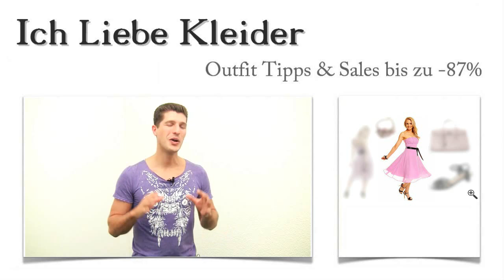Laila suchte lange Brautjungfernkleider in Pastell Flieder und dieses Trauzeugin Outfit ist...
Laila braucht dringend Brautjungfernkleider in Pastell, und das möglichst günstig. Sie wird die lang ersehnte Hochzeit ihrer besten Freundin feiern. Ganz klar, dass ihr Outfit als Trauzeugin ganz besonders schön aussehen soll. Ich habe ein umwerfendes Outfit für sie als Trauzeugin zusammengestellt, mit dem sie bis zu 87 Prozent sparen konnte. Wenn ihr wissen wollt, wie das möglich war und außerdem noch eine Überraschung erhalten wollt, solltet ihr unbedingt bis zum Schluss lesen!

Diese 3 Outfit Tipps haben Lailas Brautjungfernkleid in Pastell perfekt gemacht
Brautjungfernkleider in Flieder wirken atemberaubend und lassen euch neben der Braut einfach wunderschön aussehen. Dazu konnte ich Laila diese schicken Riemchensandale in Schwarz empfehlen. Die elegante Handtasche passt perfekt zum Kleid, und die Kette zeigt euch, dem Anlass entsprechend, von eurer romantischen Seite. Brautjungfernkleider in Pastell sind absolut angesagt. Aber seht selbst!

Brautjungfernkleider günstig online kaufen - Laila hat's gemacht und viel gespart
Wenn ihr, wie Laila, Brautjungfernkleider günstig kaufen wollt, solltet ihr euch dieses wunderschöne Kleid einmal genauer ansehen. Es zaubert ein traumhaftes Dekolleté und betont die Taille durch einen edlen Satin-Gürtel. Der locker fallende Rock zeigt euch ein wenig verspielt und sehr feminin. Wenn ihr den Preis betrachtet, werdet ihr staunen, wie günstig ein Outfit für Trauzeugin sein kann!

So könnt ihr sparen und eure Lieblings Brautjungfernkleider in Pastell finden
Ihr müsst kein Vermögen für eure Brautjungfernkleider in Flieder oder anderen Pastelltönen ausgeben! Hier im Shop könnt ihr mit unseren Deals bis zu 87 Prozent sparen! Außerdem könnt ihr ganz einfach euer Traumkleid finden. Nutzt unsere praktische Suchfunktion und stöbert in der Kategorie der Brautjungfernkleider! Wenn ihr eure Lieblingsfarbe wählt, findet ihr auf einen Schlag alle Brautjungfernkleider, lang oder kurz, die euren Vorstellungen am nächsten kommen. Probiert es aus!

Kleine Überraschung speziell für euch: Ein ganz persönliches Outfit für Trauzeugin, das euch begeistern wird
Lasst euch von mir euer ganz individuelles Outfit für Trauzeugin zusammenstellen! Und so funktioniert's: Ihr hinterlasst mir einen Kommentar und schreibt mir, welche Farbe und welchen Schnitt ihr bevorzugt. Ich mache mich dann auf die Suche und finde tolle Brautjungfernkleider in Pastell, die euren Vorstellungen am nächsten kommen. 3 tolle Outfit Tipps für das perfekte Outfit für Trauzeugin gibt es gleich mit dazu!